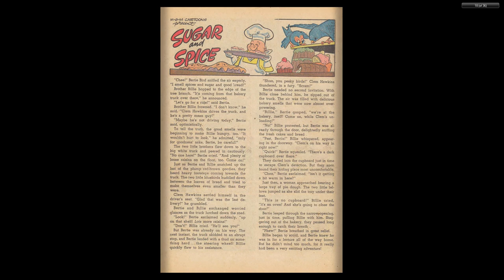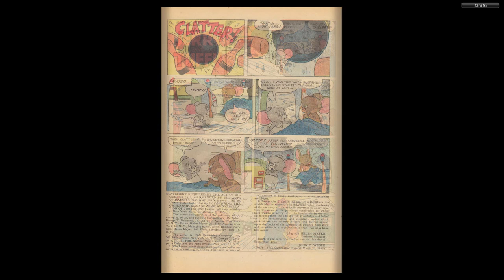Tom And Jerry 139 1956